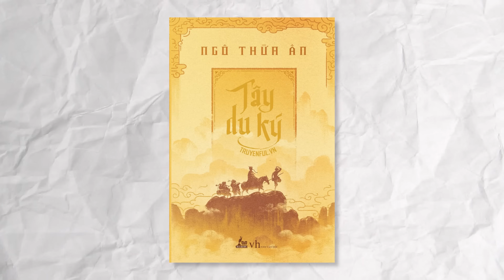Shizuka Quá VÔ DỤNG!? Nobita Tây Du Ký Có Thật Sự Hay? | Phân Tích Doraemon Movie 9 | Hải Hỏi Chấm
Link các món đồ Hải đang sử dụng ở đây nha Shizuka Quá VÔ DỤNG!? Nobita Tây Du Ký Có Thật Sự Hay? | Phân Tích Doraemon Movie 9 | Hải Hỏi Chấm
Doraemon: Nobita Tây du ký là phần phim điện ảnh thứ 9, ra mắt vào ngày 12 tháng 3 năm 1988 tại quê nhà Nhật Bản. Được đạo diễn bởi Tsutomu Shibayama và kịch bản do Motohira Ryo sáng tạo dựa trên nguyên tác Doraemon của Fujiko F. Fujio và Tây du ký của Ngô Thừa  n. Khác với tất cả các movie, Doraemon Tây du ký không hề có bản phiên bản truyện tranh từ trước. Vào thời điểm đó, sức khỏe của ngài tác giả không được tốt, nên chỉ kịp hỗ trợ hoàn thành phần kịch bản để kịp tiến độ movie. Movie này ghi nhận mức doanh thu khá cao và có lượng người xem thuộc top những movie ăn khách nhất về chú mèo máy Doraemon. Còn gì tuyệt vời hơn khi 2 tác phẩm tuổi thơ được kết hợp làm 1, đúng không nào. Chào mừng các bạn đã đến với Hải Hỏi Chấm, và đây là “Nobita Tây du ký có thật sự hay như chúng ta tưởng”!
Chào mừng các bạn đã đến với Hải Hỏi Chấm! Cảm ơn rất nhiều vì đã dành thời gian theo dõi video của tớ. Đừng quên nhấn nút Thích và Đăng Ký để ủng hộ kênh nha 💖